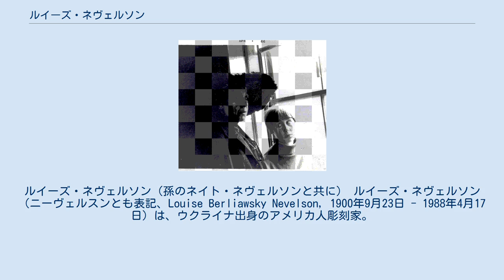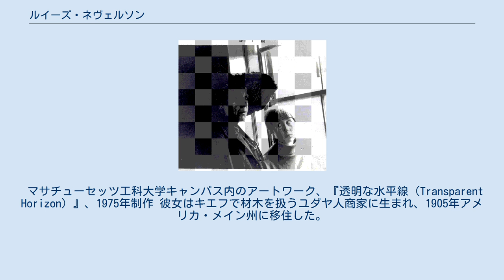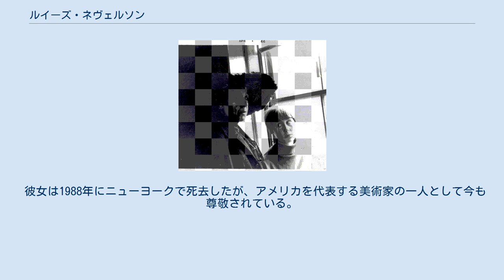ルイーズ・ネヴェルソン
ルイーズ・ネヴェルソン（孫のネイト・ネヴェルソンと共に） ルイーズ・ネヴェルソン（ニーヴェルスンとも表記、Louise Berliawsky Nevelson, 1900年9月23日 - 1988年4月17日）は、ウクライナ出身のアメリカ人彫刻家。
本名はレア・ベルリャフスキー（Leah Berliawsky）。
 捨てられた家具のような日用品の廃物などを集め、これらを切り刻んで黒く塗り、黒い箱の中に入れて寄せ集めた、（アサンブラージュ）の作品が中心である。
椅子の脚やベッドの枠、野球のバットなど、黒く塗って箱の中に寄せ集められた日用品の残骸は箱の中で影を作り相互に作用する。
さらに黒い箱は中身を表にして上に積み重ねられ、祭壇のように壁に立てかけられる。
 ネヴェルソンはかつて自分の作品について、「他の人たちの捨てた物でも、拾ってきて組み合わせると、それらの物が本当の生命を得ることができる－もと使われていた時の生命を超えた、精神的な命を。」と述べている。
 マサチューセッツ工科大学キャンパス内のアートワーク、『透明な水平線（Transparent Horizon）』、1975年制作 彼女はキエフで材木を扱うユダヤ人商家に生まれ、1905年アメリカ・メイン州に移住した。
ここでも木材で遊んでいた彼女は、10歳にして木を彫り始め、彫刻家を志すようになる。
 1920年、富裕な船主のチャールズ・ネヴェルソンと結婚。
ニューヨーク市のアート・スチューデンツ・リーグに入学し、絵画や声楽、特にダンスを学んだが、夫は彼女の芸術の勉強に反対し、1931年には別居、1941年に離婚した。
別居後はミュンヘンに移り、1933年のナチスの政権獲得までの間、ハンス・ホフマンの元で絵画を学んだ。
アメリカに戻って以後は、ニューディール政策のもと公共事業促進局（WPA）の連邦美術計画に雇用されて美術教師として働きながら、1937年、メキシコの画家ディエゴ・リベラがロックフェラーセンターに制作していた大壁画を手伝った。
1940年代以降、シュルレアリスムに影響された絵画やコラージュを制作し、大きな展覧会に出展するなど活躍の幅を広げていった。
 彼女が最も充実した制作活動を送り、有名になるのは60歳が迫ってきてからのことである。
1957年に、最初の「黒い箱」の作品を制作。
この年のクリスマスに木箱に入った酒を贈られた彼女は、その空箱の仕切り板が生み出す影や細胞状の空間同士の関係に霊感を受け、箱の中を板で仕切る作品を作り始めた。
やがて箱の中に木片や生活用品、廃物などレディメイドを詰めてゆく発想を得た。
さらに箱の彫刻が増えアトリエを片付けるため、モノを詰め込んだ側を表にして箱を壁際に積み上げる作業の途中で、積み上げるたびに箱同士の関係性が変化して行くのを発見し、箱は独立した作品ではなくもっと大きな彫刻作品の一部となるべきものだったことに気付いた。
（アーノルド・グリムシャーの評伝による） 1958年、木切れや廃物を入れて黒く塗った箱を数メートルまで高く積み上げ横にも広げ、暗い部屋の中に観客を取り囲むようにして設置した展覧会『Moon Garden + One』で、彼女は一躍、斬新な環境芸術家として脚光を浴びた。
以後20年以上にわたり一貫して黒い箱や廃物が増殖するかのような作品を制作し、世界各地で展覧会を開くほかパブリック・アートも手がけた。
1979年にはニューヨークのローワー・マンハッタンに、黒く塗った木や金属のコラージュを組み上げた野外庭園、ルイーズ・ネヴェルソン・プラザが完成している。
 素材は木のみならずアルミなど金属片やプラスチックも使われ、中には白色や金色で塗られた作品もあったが、多くは漆黒を使用した作品である。
彼女が黒を使う理由に、黒は個人的にいちばんしっくりくる高貴な色だと考えていること、黒は純粋で、全ての色を含む全体性を持った色であることをあげている。
（東野芳明とのインタビュー、『みずゑ』1975年4月号） 彼女は自然からエッセンスを取り出し自然を超える、人間の理性を高く位置づけ、自分の制作や自分の生きかたを秩序立ててコントロールした。
強烈な個性と大胆な衣裳で展覧会場...